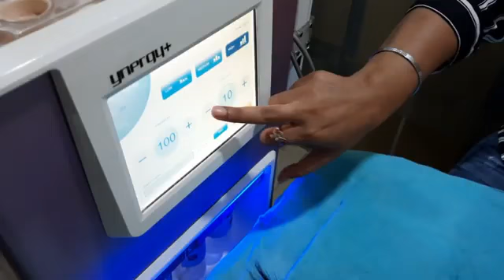Hydra Peeling | Review | Hydra Facial | Hydra Treatment 😱😱hydra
This channel is dedicated for traveling, lifestyle, food reviews related videos.

I have tried the Hydra peeling treatment. It's reduce sign of aging and decreases dark spots.
This centre is located at  Lal Quarter.

Hydra Facial : 2000 Rs/-
Hydra Peeling : 1000 Rs/-